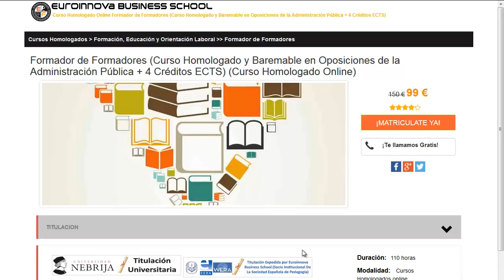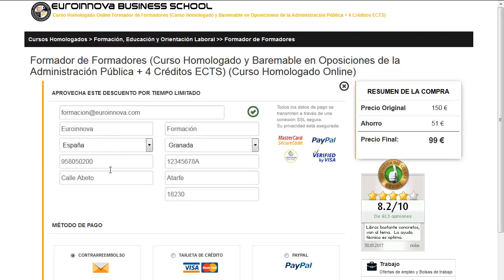trabajar de mozo de almacen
trabajar de mozo de almacen. realiza  trabajar de mozo de almacen en Euroinnova Formación. Con nosotros obtendrás los mejores descuentos y becas.Toda nuestra formación en trabajar de mozo de almacen los podrás hacer a distancia.

Tan solo deberás de visitar nuestra web buscar tu curso, master o postgrado y matricularte en el aquí puedes buscar tu curso o master

En este video de trabajar de mozo de almacen te contamos a matricularte así como, te contamos el proceso a seguir para apuntarte no lo dudes más y visítanos ¡No te arrepentirás de formarte con nosotros!.